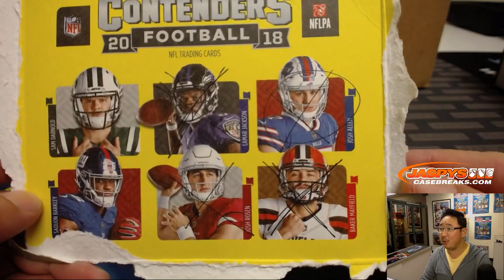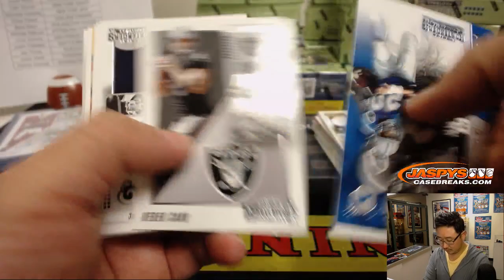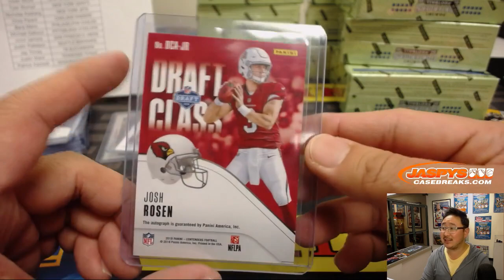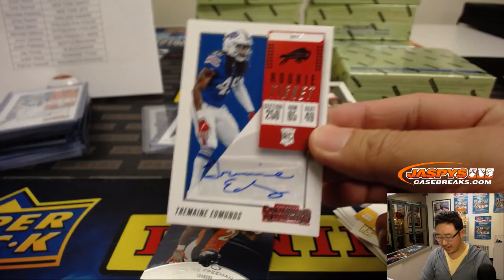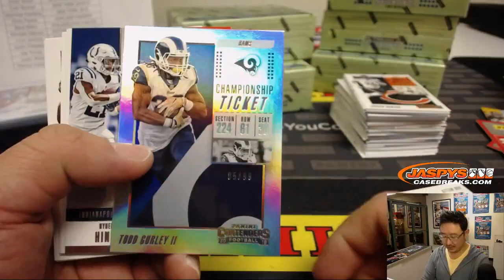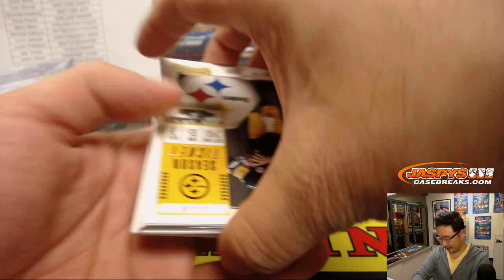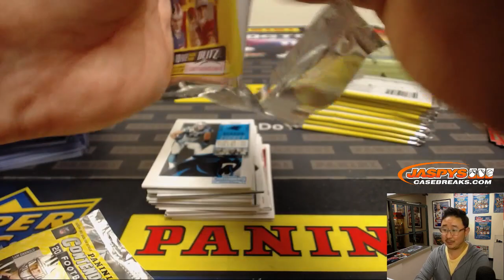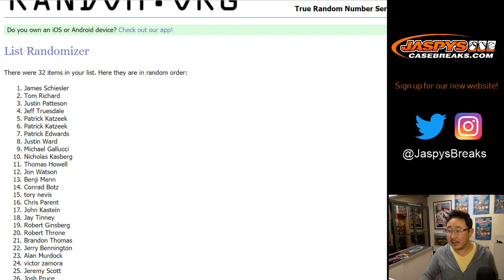Sa, 01/12/19 || 12Box PYT #4 || 2018 Panini CONTENDERS Football (NFL)